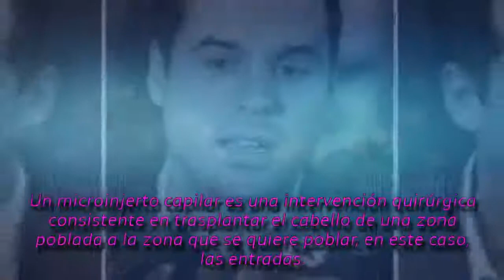El nuevo 'pelazo' de Joaquín Prat en tiempo récord || LVTNAszok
El presentador se sometió a este tratamiento estético a finales de 2017, y cinco meses después los efectos son más que evidentes.
►® Si tiene algún problema de derechos de autor, contáctenos directamente. (Eliminé el video en 24 horas, gracias).